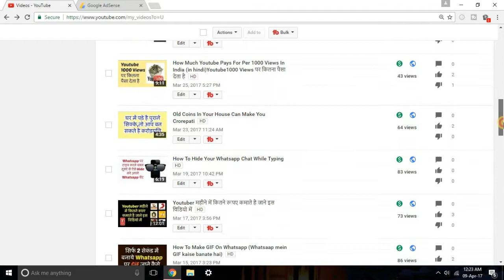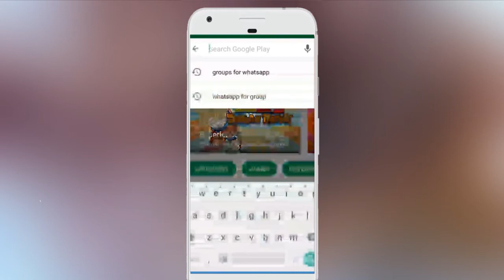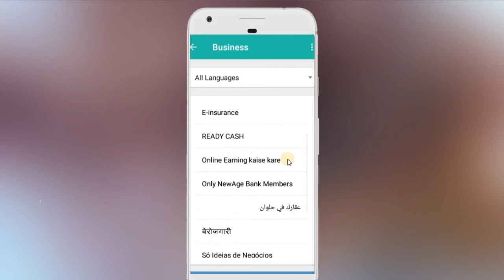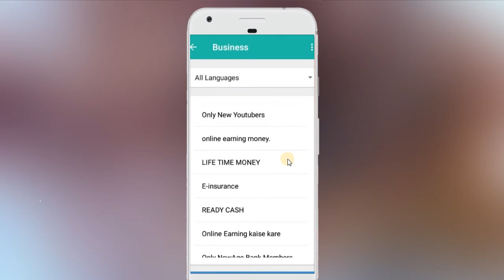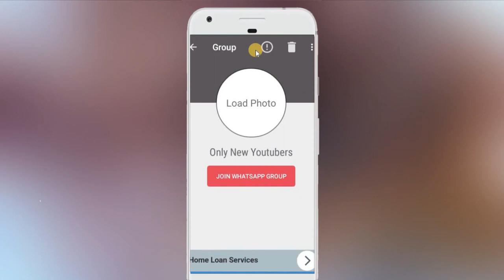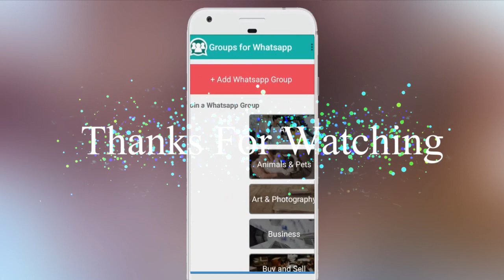Admin के परमिशन के बिना Whatsapp Group join करे [In Hindi}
बिना admin परमिशन का किसी भी व्हाट्सप्प ग्रुप में ज्वाइन ले सकते है कैसे देखे इस वीडियो को देखे शुरू से अंत तक